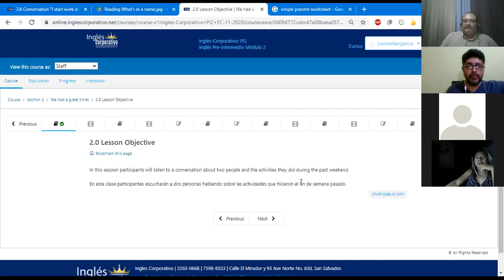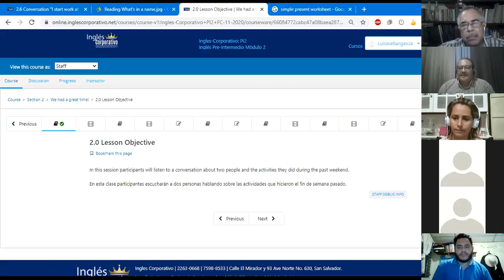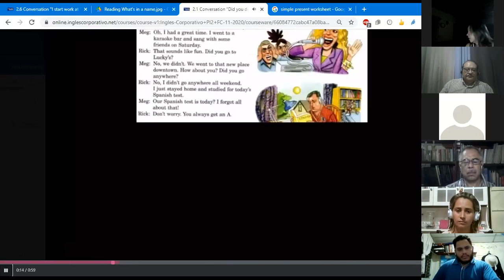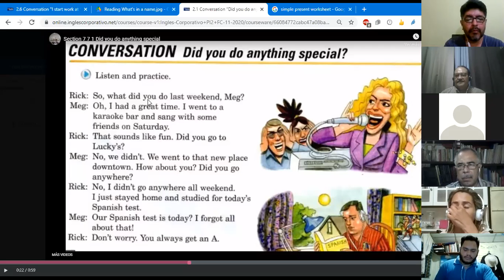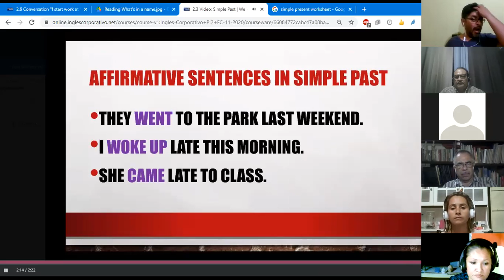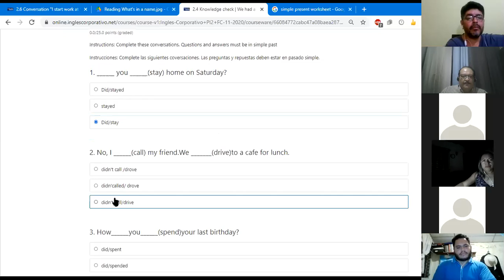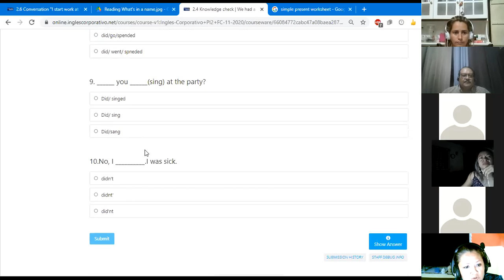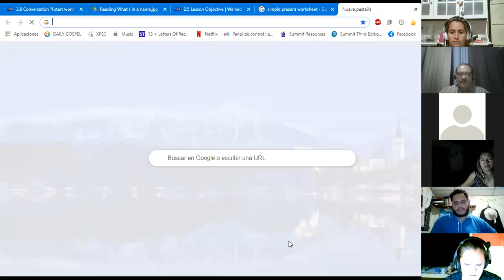Ingles Corporativo- Class #4. We had a great time! PI2-01-9-10-PM-11-20-2.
Understand and use simple past questions and answers. Practice with Irregular and regular verbs.